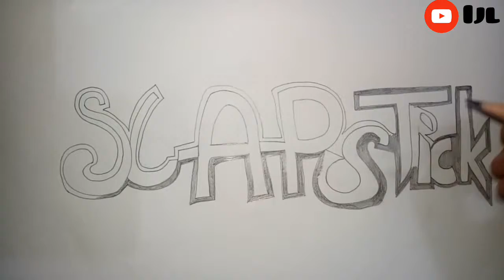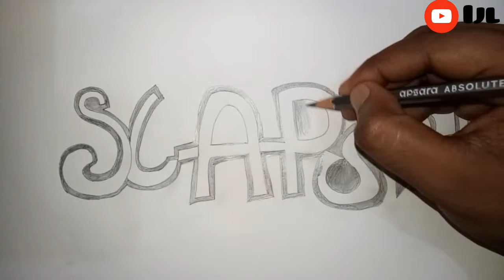Slapstick art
This is simple and easy.
This only for learner's.